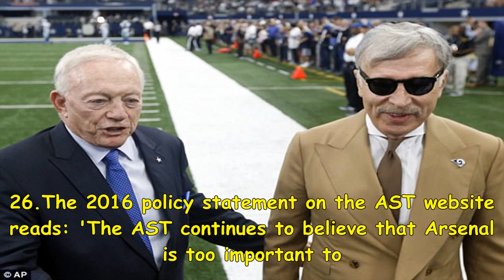Alisher usmanov denies he will sell arsenal shares to stan kroenke